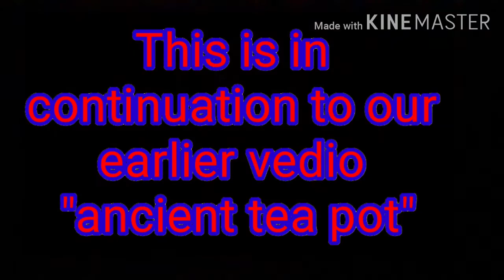Ancient tea set!!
This vedio is the continuation of the earlier
Uploaded vedio of ancient tea pot
Making a tray and six cups for the tea pot !